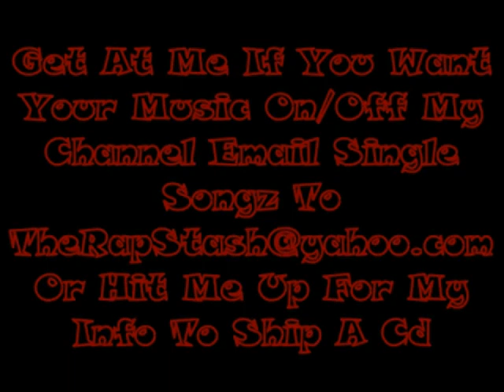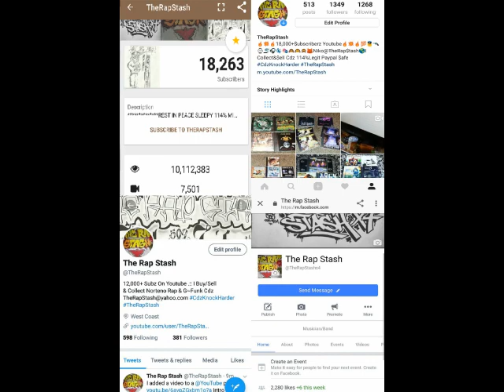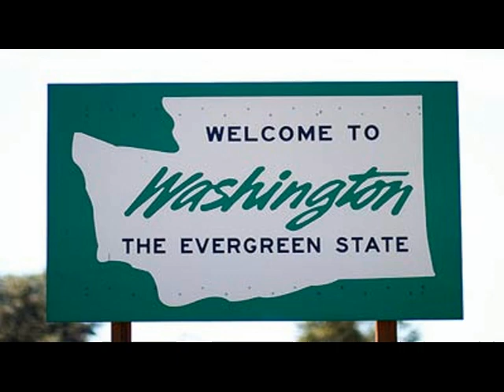I Dont Understand By Mak One